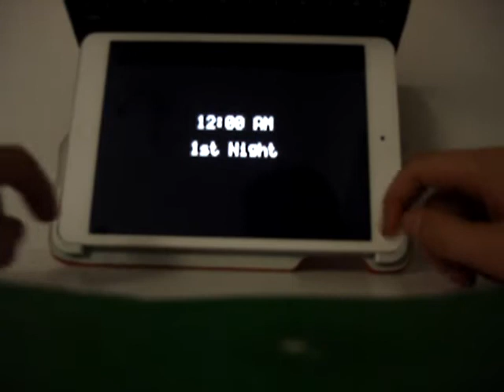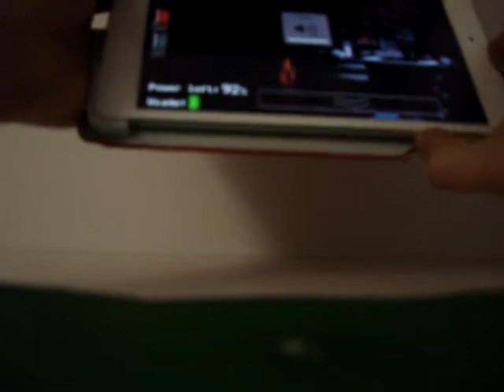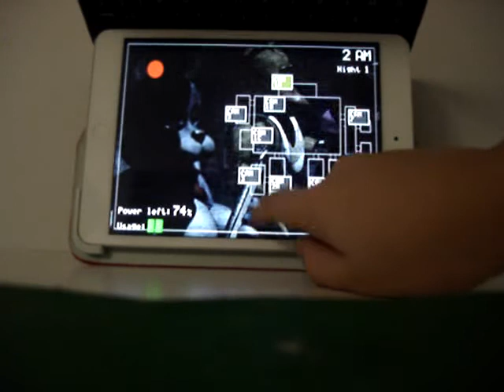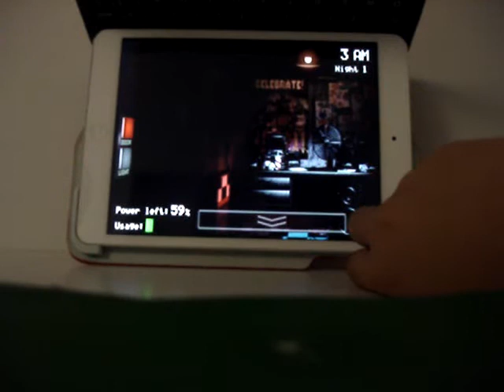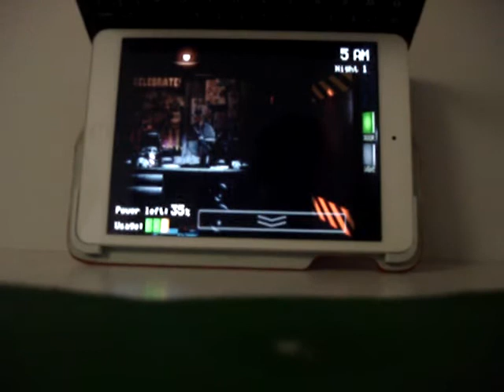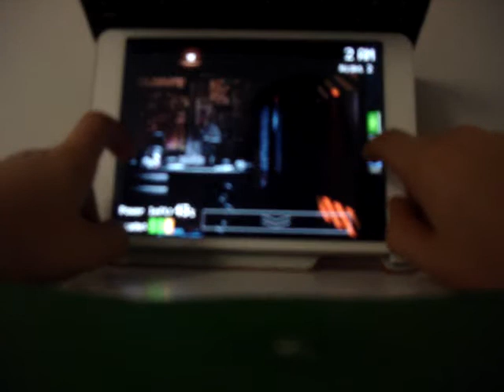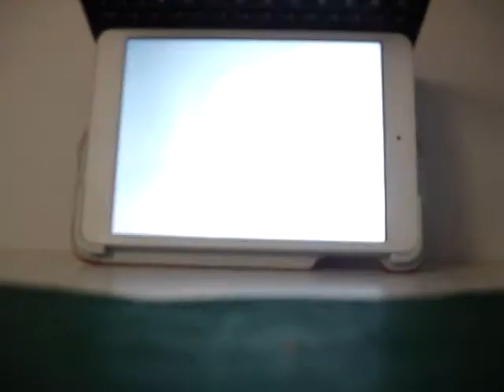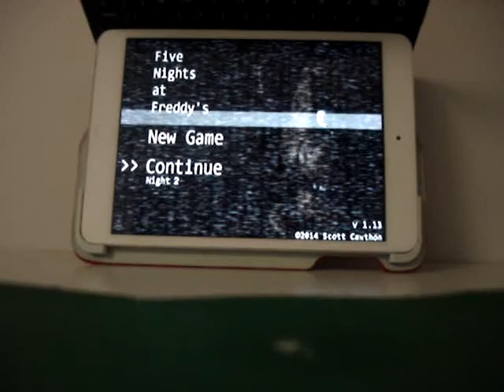PITTS PLAYS GAMES W/ MAXX 5 NIGHTS AT FREDDYS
OMG THIS GAME IS TOOOOOO GOOD